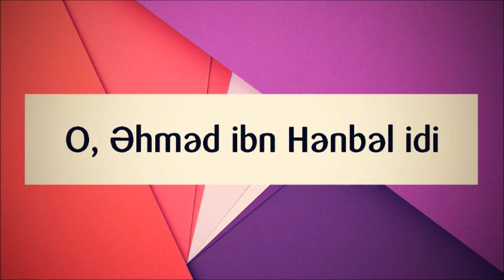O, Əhməd ibn Hənbəl idi ¦¦ Rəşad Hümbətov Resad Humbetov